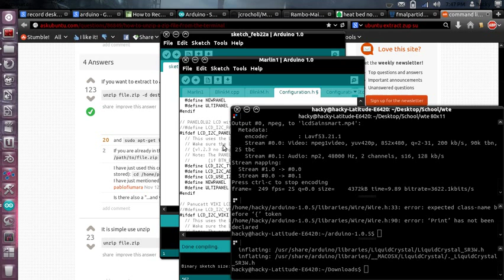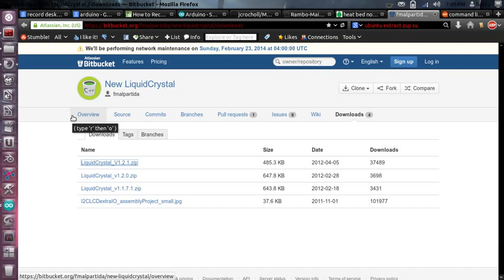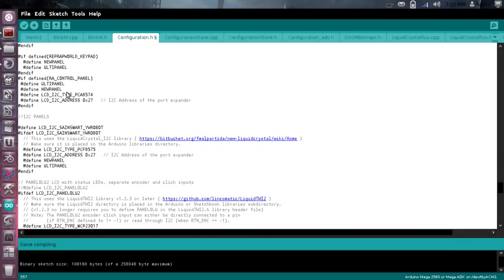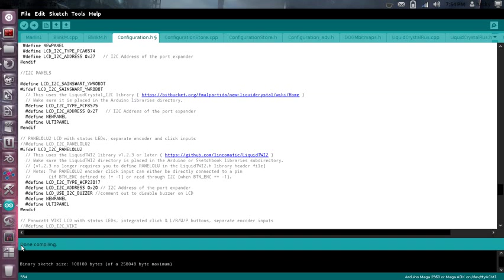Marlin 3D Printer Firmware LCD and Arduino Libraries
This video details how to install the extra Arduino libraries required to utilize the LCD displays for 3D printers and what to modify in the firmware to enable these LCD displays.